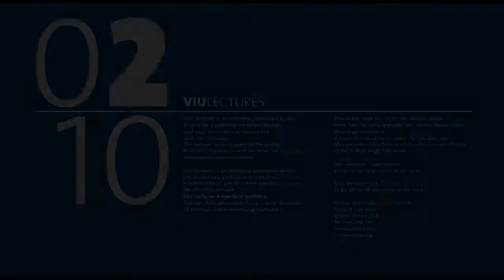VIU Lectures 2010 "Why the health of the Venice Lagoon has implications for the City's Heritage" -2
Jane da Mosto,environmental scientist, and Stefania Tonin, IUAV University. In the framework of the project Destination Biennale di Venezia: Universities Meet in Architecture.